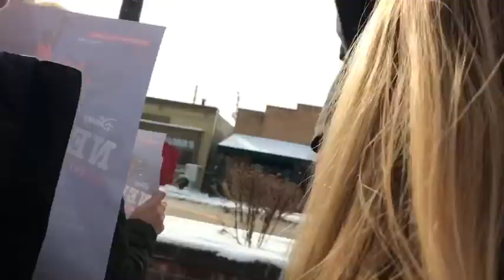Newsies Go On Tour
Brighton Musical Theater goes on tour with the cast of Newsies, promoting the show to other schools in the district. Hopefully Johnsop doesn’t see that we are wreaking our voices.
JJ!!